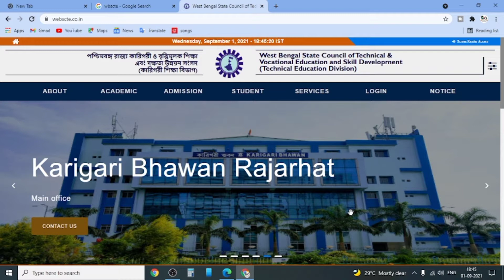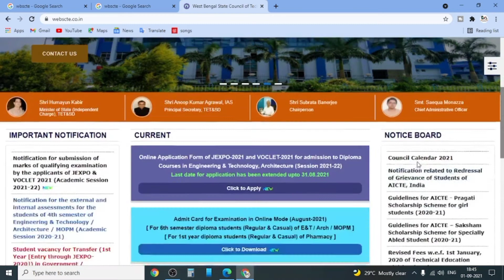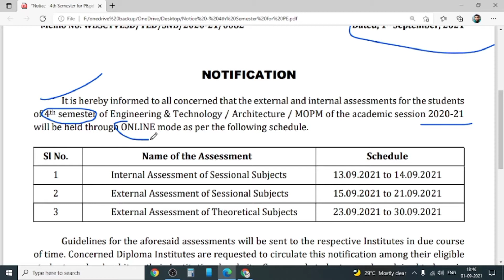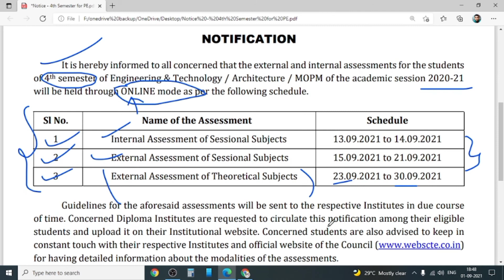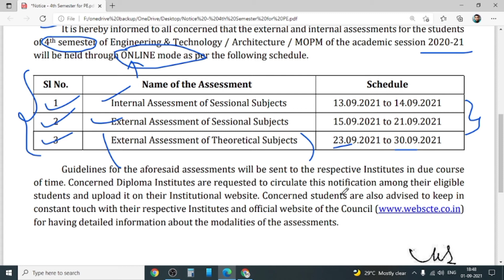WBSCTE 4TH SEMESTER EXAM 2021 | ONLINE PROCTORED MODE??